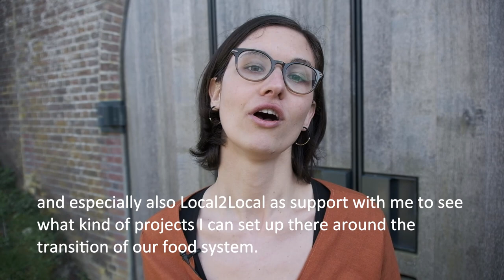Auf Wiedersehen, Maria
Our very own Maria says her goodbyes upon her return to Germany and recaps 2.5 years working at Local2Local and Local2Local Talents. But the journey isn't over yet...